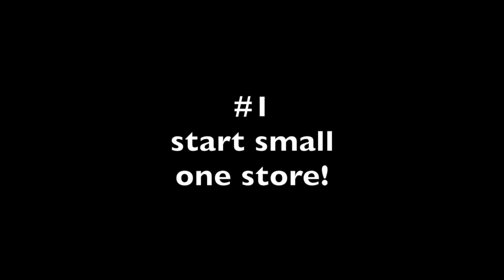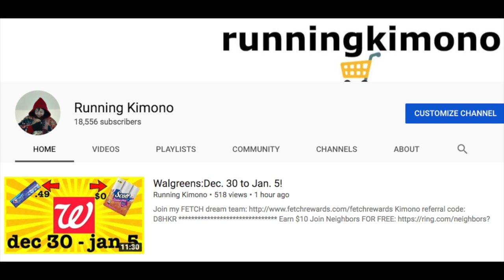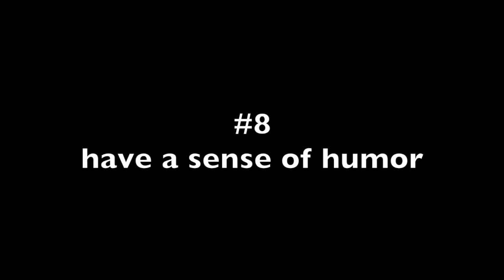TOP Ten Extreme Couponing HACKS!